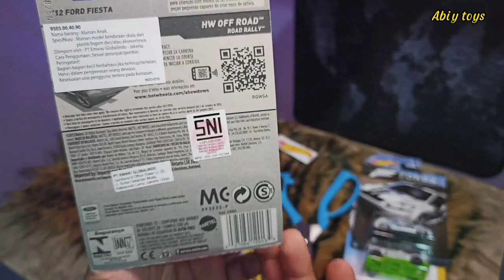HOTWEELS FORD FORZA